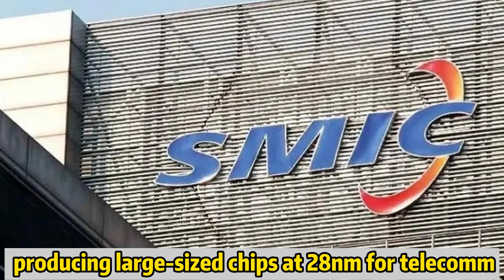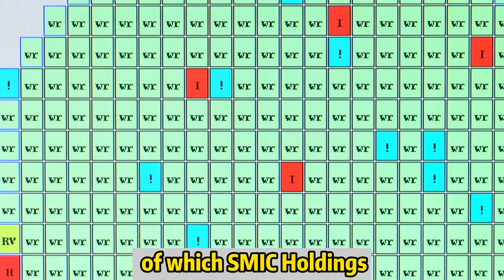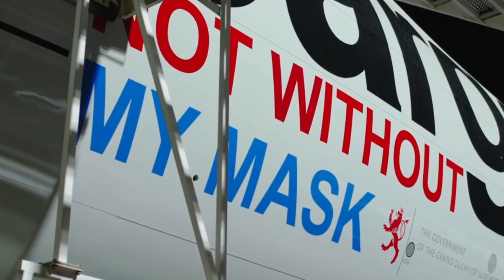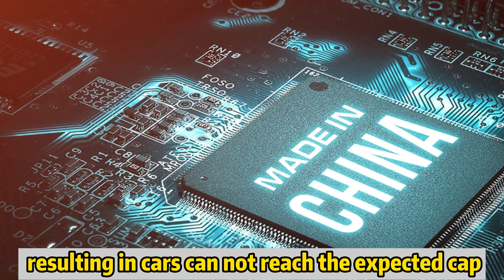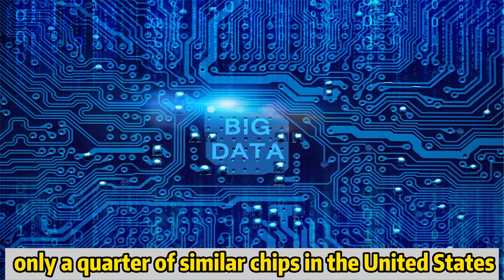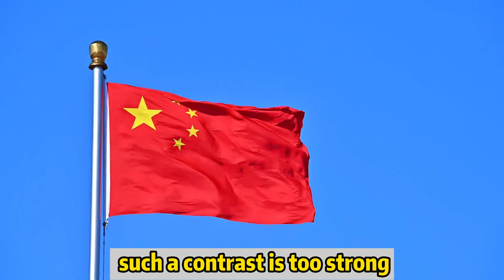China invested 1 billion to expand 12-inch wafer capacity!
Recently, in order to be able to accelerate chip production capacity, China Semiconductor Manufacturing International (SMIC) invested over $7.5 billion in a project for a 12-inch wafer production line that started construction in Xiqing, Tianjin. The plant will help consolidate Tianjin's position in the IC industry and play a role in the rapid development of Beijing-Tianjin-Hebei, SMIC co-CEO Navy Zhao told local authorities. When completed, the plant will be able to produce 100,000 12-inch wafers per month, producing large-sized chips at 28nm for telecommunications equipment, automotive manufacturing and consumer electronics.